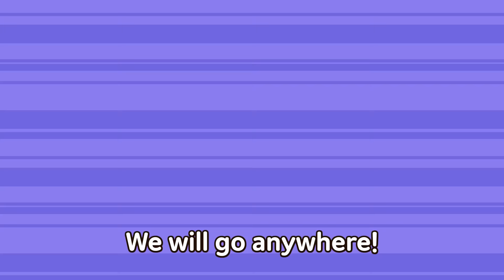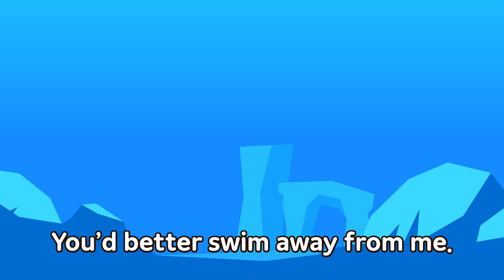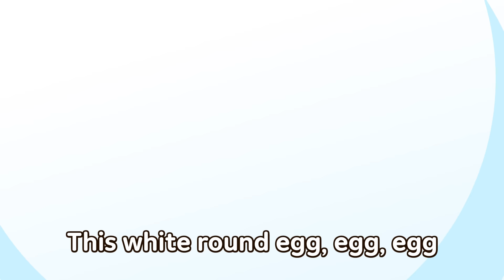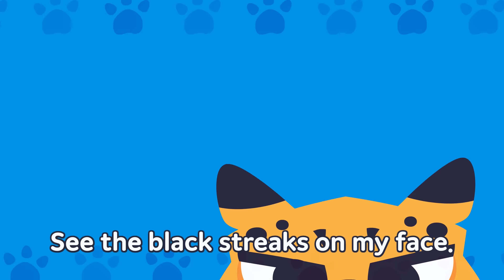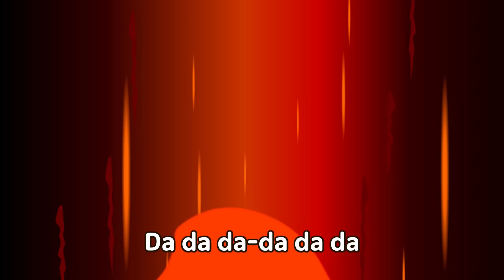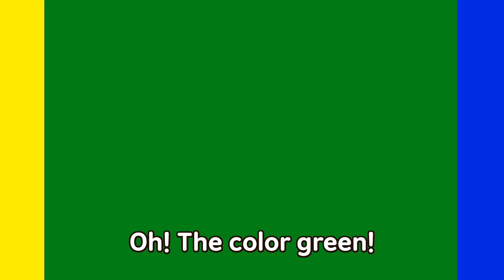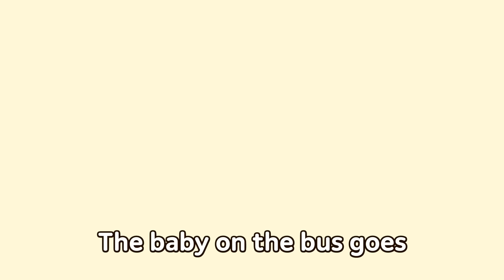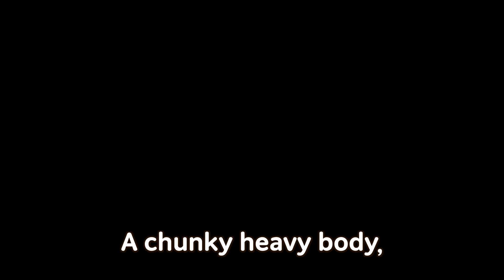Compilation of Animal & Car Songs | Popular Playlist for Kids | Kindergarten Songs | JunyTony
🎵Song List
1 Vehicle Rescue Team (0:05)
2 Which One Is Faster? (1:54)
3 Great White Shark vs Killer Whale (3:03)
4 Alphabet Animals (4:39)
5 Excavator (7:46)
6 Animal World Records (8:39)
7 Baby Shark (9:55)
8 Vroom Vroom Bus (11:32)
9 My Horn Is the Best! (13:19)
10 Down in the Jungle (14:29)
11 Whose Egg is it? (16:23)
12 Three Happy Bears (18:05)
13 Police Cars  (19:27)
14 Animal Fashion Show (20:37)
15 Five little Monkeys (22:18)
16 Race Cars (24:16)
17 I Love the Hot Desert (25:18)
18 Whale Song (26:49)
19 Food Trucks (28:16)
20 Good Friends In the Sea (29:31)
21 Colorful Little Mouse (31:09)
22 Construction Vehicles (32:55)
23 Fun Animal Choir (34:12)
24 Three Dancing Bears (35:29)
25 Colorful Little Mouse (37:05)
26 Farm Vehicle Samba (38:32)
27 Ooh-la-la, My Animal Friends (39:57)
28 The Wheels on the Bus (41:31)
29 Africa Conga (43:31)
30 Let’s Go to the Zoo (44:39)
31 Fire Trucks (46:02)
32 Good Friends That Help Each Other (47:10)
33 Car Wash Song (48:33)
34 Itsy Bitsy Spider (50:13)
35 Happy Shark Home (51:16)